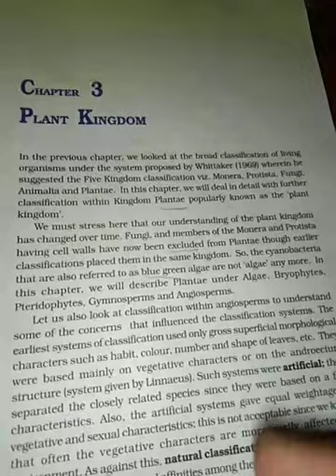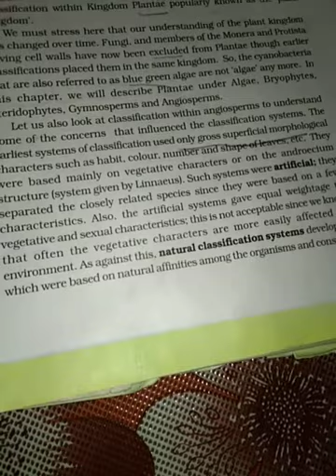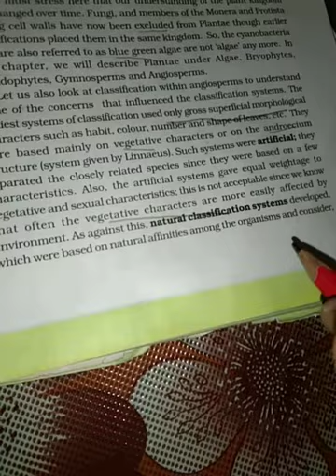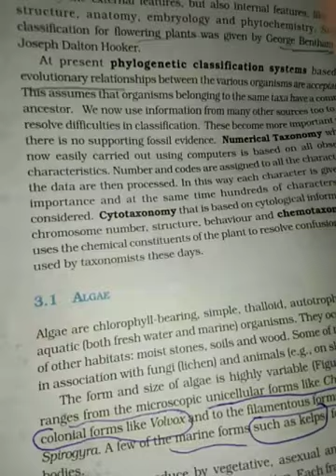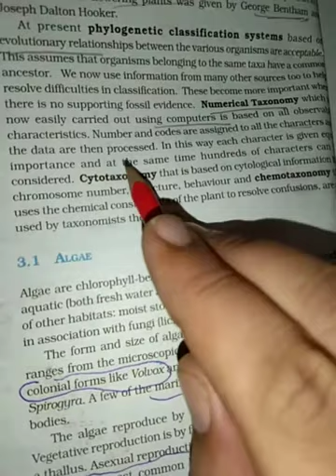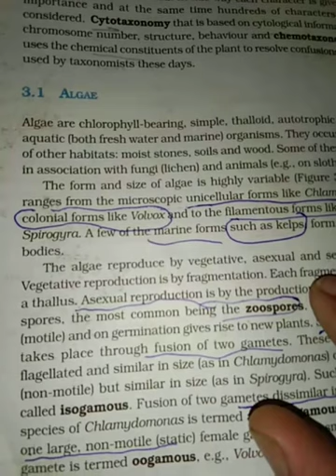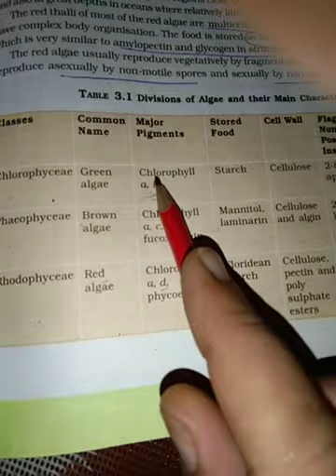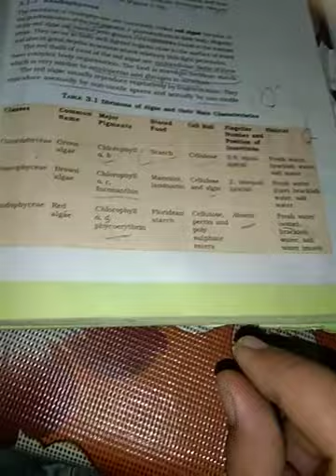Part 1 Plant kingdom class 11 Biology